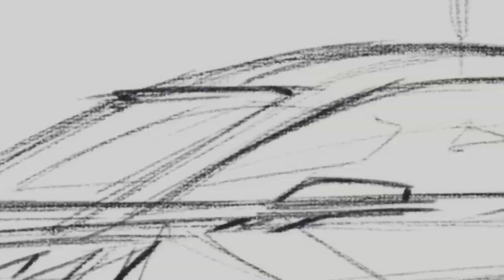TRUTH WHY THE 2025 FORD MUSTANG GTD SUPERCAR REALLY COSTS $300,000???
BIGGEST MONEY SAVINGS ANYWHERE ONLINE + FREE CERAMIC COATING + WHEEL CLEANER & SHIPPING + FREE 3 YEAR ROAD HAZARD WARRANTY!

Today Ford released the all new 2025 Ford Mustang GTD Supercar. It is INSANE with a Carbon Fiber shell, 5.2 Superchargered V8 at 800hp and an 8 speed DCT Transaxle... But is it really worth the $300,000 asking price? Let's discuss!

SAVE MONEY ON PARTS:
MY VEHICLES:
2022 HARLEY DAVIDSON LOW RIDER S
2022 FORD MUSTANG GT